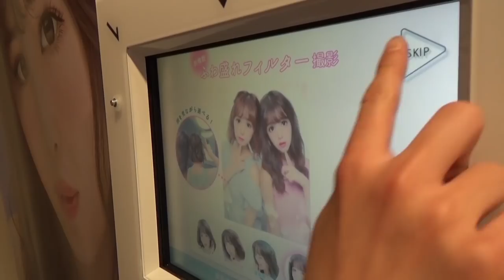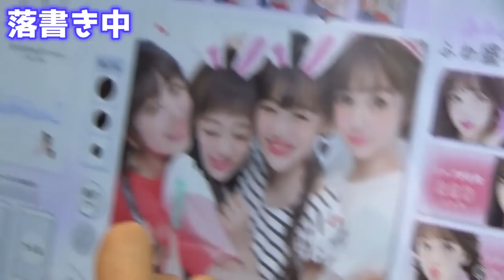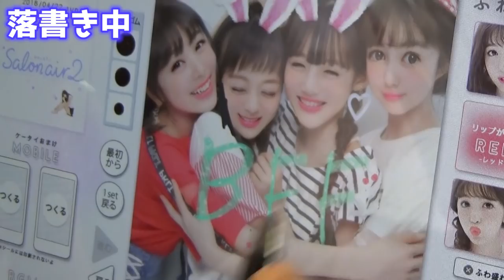【プリ】全員でプリ撮ってみました♡